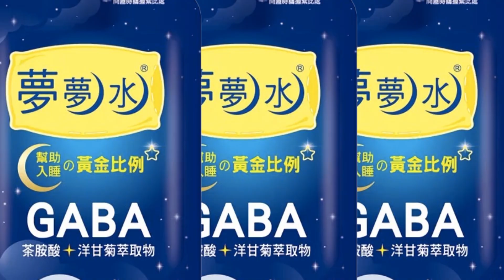【每日必看】養傷保留戰力 內馬爾確定巴西第3戰休兵｜阿根廷打敗波蘭晉級16強 突尼西亞雖勝法國卻遭淘汰 20221201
0:00 阿根廷打敗波蘭晉級16強 突尼西亞雖勝法國卻遭淘汰
0:35 西班牙媒體:年薪63億台幣 C羅將簽約沙烏地
1:30 養傷保留戰力 內馬爾確定巴西第3戰休兵
2:25 世界盃球衣奪目 細節藏設計小故事
相關影片: